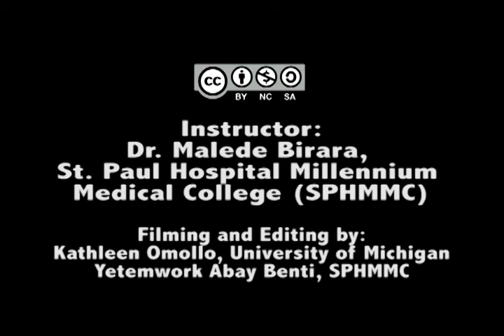Myomectomy - Making the skin incision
This is part of a video series within a learning module about myomectomy designed for OBGYN residents at St. Paul Hospital Millennium Medical College. This video features an interview with Dr. Malede Birara, Assistant Professor within the Department of Obstetrics and Gynaecology. Help us caption & translate this video